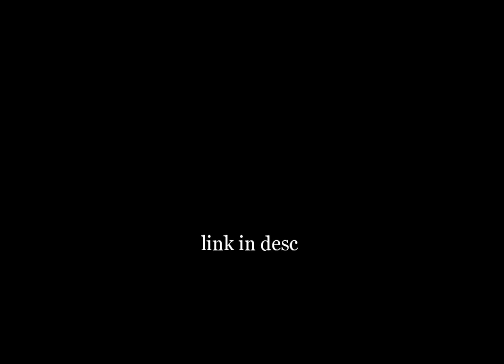kakyoin's death twixtor / ova (check desc)